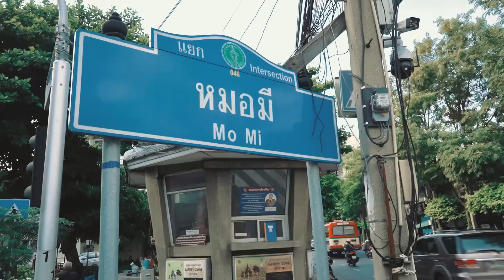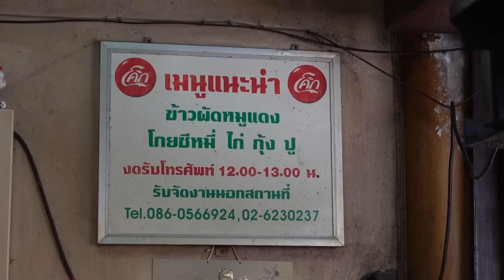อร่อยมากจนฉากหลังเป็นสายรุ้ง!! ขายดีหมดไว เส้นหอมเด้งเว่อ หมูกรอบโคตรดี หมูแดงเด็ดมาก ฉ่ำซอสสูตรลับ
ทุกวันอังคารและศุกร์ 5โมงเย็น🖐🏼
ขอบคุณทุกคนที่แวะเข้ามาชมค่ะ 🙏🏼

หอมดีหมี่เกี๊ยว 🍜
พิกัด 📍 ใกล้แยกหมอมีและวงเวียน22, ถนนมิตรพันธ์,
แขวงป้อมปราบ, เขตป้อมปราบศัตรูพ่าย, กรุงเทพ
เปิด 🔆 ศุกร์ - พุธ (หยุดวันพฤหัส)
รถเมล์ที่ผ่าน 🚌 21, 85, ปอ7, ปอ49, ปอ507
รถไฟใต้ดิน 🚇 สถานีวัดมังกร (เดิน 4 นาที 350 เมตร)
ที่จอดรถ 🚗 แฟลตสวนกวางตุ้ง (ตรงข้ามร้าน)

Hom Dee Mee Kiew
Location : near Circle 22, Mitr Phan Road,
Pom Prap Sattru Phai, Bangkok
Open : Friday - Wednesday (closed on Thursday)
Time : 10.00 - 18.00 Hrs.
ฺBus : 21, 85, AC7, AC49, AC507
Subway : Dragon Temple Station (4 minutes walk, 350 meters)
Parking : Flat Suan Kwang Tung (opposite the shop)

💬 Line : @foodiegirl [For work contact only]